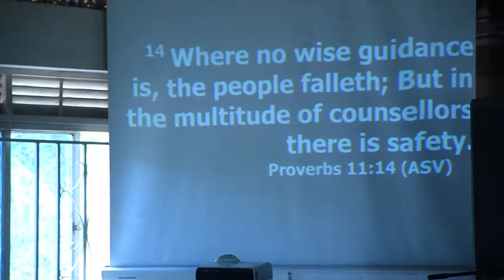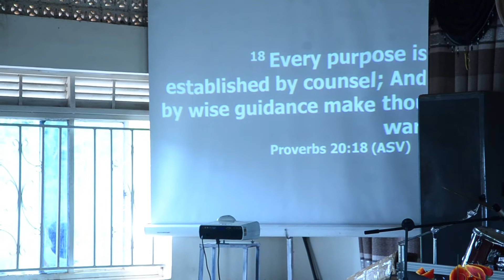YOUTH CONFERENCE @ EDEN CC LUSOZI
A  3DAY CONFERENCE STARTED ON 28th - 30th DECEMBER 2021
AT EDEN COMMUNITY CHURCH LUSOZI LED BY PR: JAMES MANYINDO